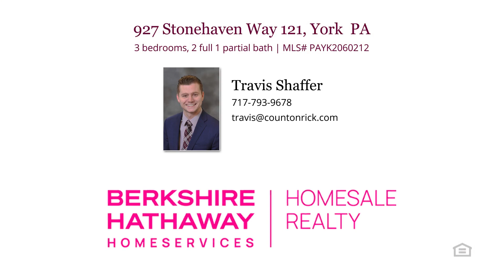927 Stonehaven Way 121 York, PA 17403 - Home for sale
$275,000
927 Stonehaven Way 121 York, PA 17403
3 bedrooms, 2.1 baths, 1,900 square feet, MLS# PAYK2060212

Meticulously cared for 3-bedroom, 2.5-bathroom townhouse nestled in the gated community of Regents Glen! The ground floor has a finished family room with a wet bar, fireplace & sliding glass doors which lead to a beautiful field (not all units in the neighborhood have ground floor access from the back; this one does). There is also a half-bath conveniently located on the ground floor. The open layout of the first floor living room, dining room, and kitchen creates an inviting space for entertaining guests. The living and dining rooms feature beautiful hardwood floors and a ceiling fan. The kitchen boasts granite counters, stainless steel appliances and an island. Retreat to the primary bedroom on the second floor featuring a ceiling fan, a generous walk-in closet and a luxurious full bathroom with double-bowl sink and stand-up shower. There are two additional bedrooms, another full bath and a laundry closet (with washer and dryer included) to round out the second floor. Enjoy the ease of maintenance-free living with a one-car garage. Take advantage of golfing and pool membership opportunities within the community. Conveniently located close to I-83, York Country Day School, York College and Wellspan York Hospital and the Heritage Rail Trail. Other little perks include an electric car charger in the garage and carbon monoxide detectors in every bedroom! Don't miss out on this must-see property! Schedule your showing today! *Click on the camera icon for the 360 tour

Represented by:
Travis Shaffer, Berkshire Hathaway HomeServices Homesale Realty